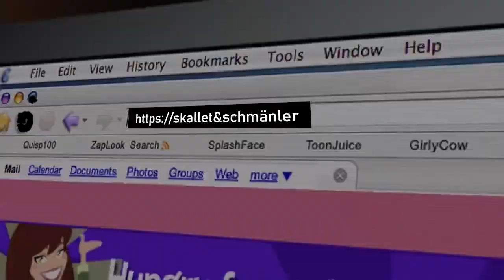💯High-Performer-Heiko💯 | Pokemon Smaragd 🐉 Randomizer Nuzlocke | Folge 03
Heiko die alte Bumsbirne liefert völlig ab.